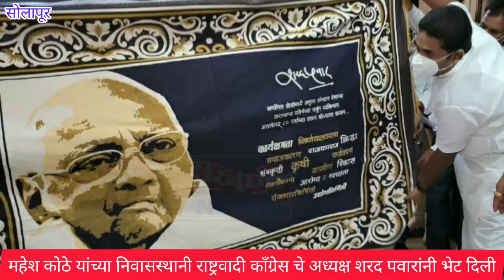महेश कोठे यांच्या निवासस्थानी राष्ट्रवादी काँग्रेस चे अध्यक्ष शरद पवारांनी भेट दिली